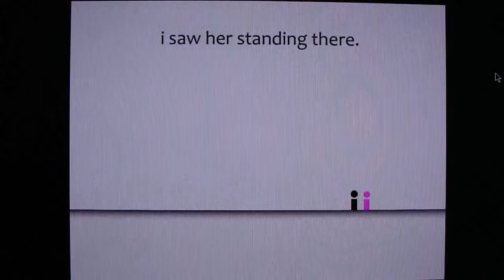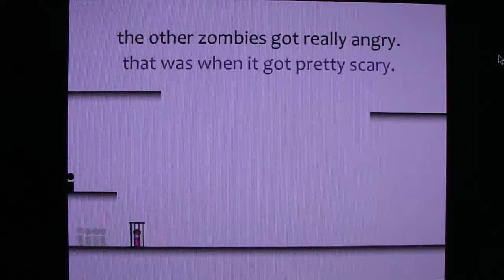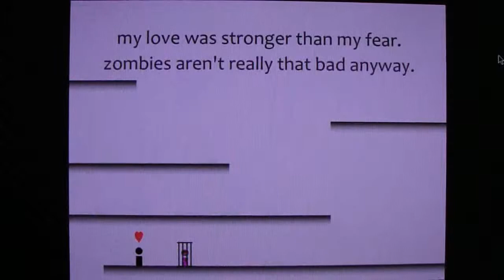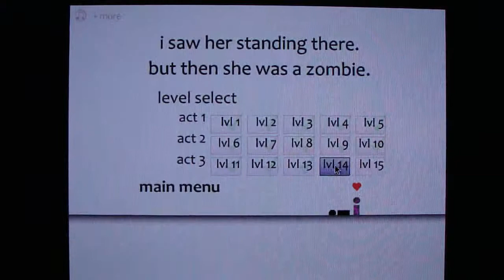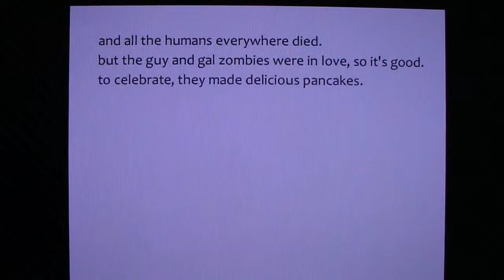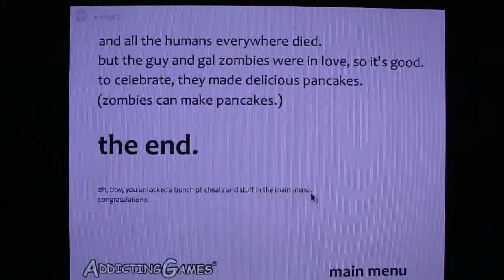I saw Her Standing There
I bet you didn't see her standing there you loser.